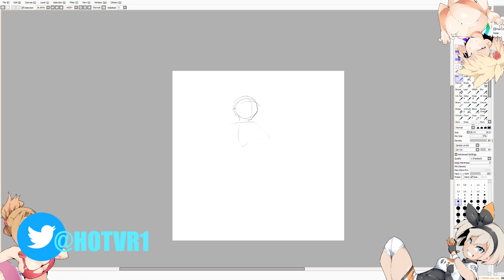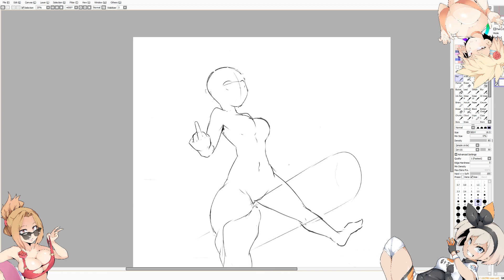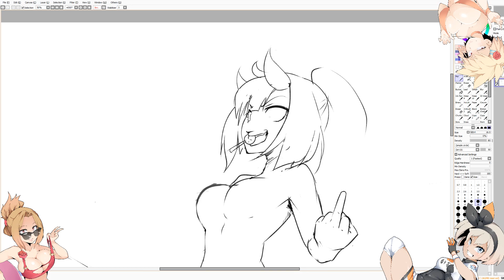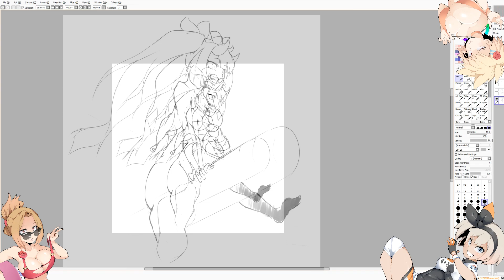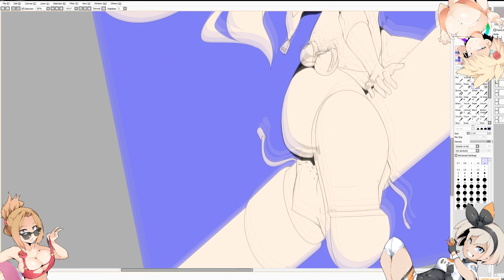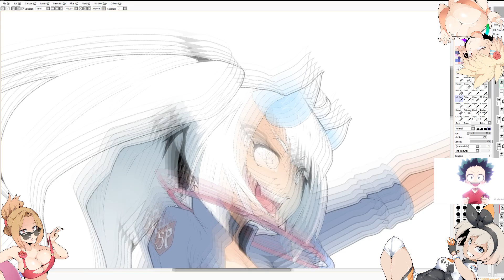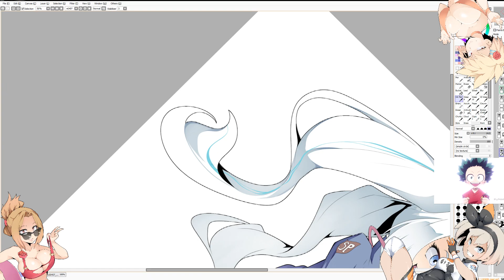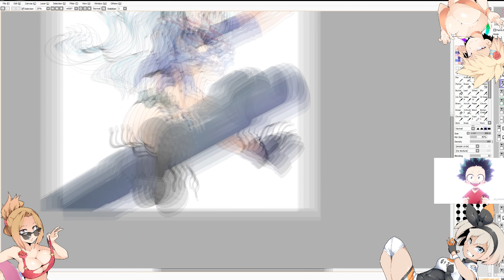OC Renna SP speedpaint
OC from Aydin